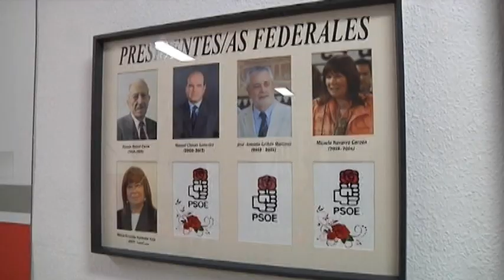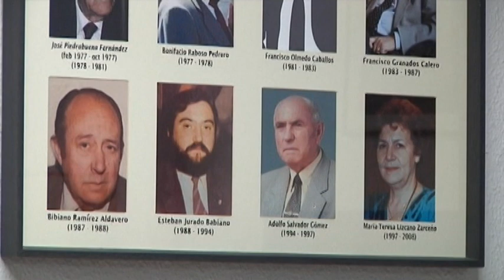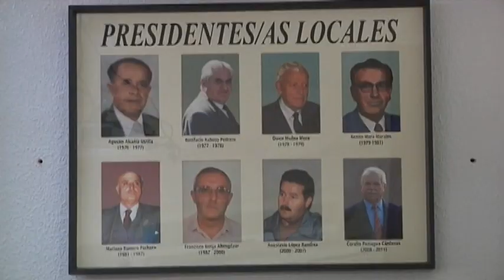Informativo jueves, 2 de marzo de 2023